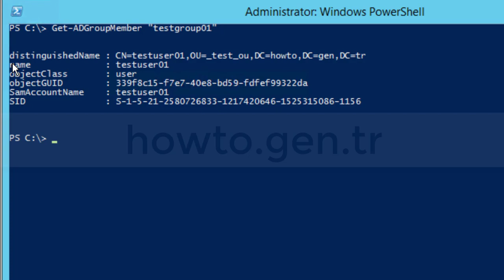How To Get Members Of Active Directory Group With Powershell In Windows Server 2012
This article describes how to use the Get-ADGroupMember command-line tools to perform administrative tasks for Active Directory in Windows Server.

Active Directory Domain Services (AD DS) uses DNS as its domain controller location mechanism. When any of the principal Active Directory operations is performed, such as authentication, updating, or searching, computers use DNS to locate Active Directory domain controllers. In addition, domain controllers use DNS to locate each other.

PowerShell is a task-based command-line shell and scripting language built on .NET. PowerShell helps system administrators and power-users rapidly automate tasks that manage operating systems (Linux, macOS, and Windows) and processes.

PowerShell commands let you manage computers from the command line. PowerShell providers let you access data stores, such as the registry and certificate store, as easily as you access the file system. PowerShell includes a rich expression parser and a fully developed scripting language.

The Get-ADGroupMember cmdlet gets the members of an Active Directory group. Members can be users, groups, and computers.

The Identity parameter specifies the Active Directory group to access. You can identify a group by its distinguished name, GUID, security identifier, or Security Account Manager (SAM) account name. You can also specify the group by passing a group object through the pipeline. For example, you can use the Get-ADGroup cmdlet to get a group object and then pass the object through the pipeline to the Get-ADGroupMember cmdlet.

Prior to PowerShell, you had no direct way to collect group membership of an Active Directory group. If you needed to know who was part of an Active Directory security group or check members of more than one security groups, you had to either check using the GUI tool manually or design a VB script to check the group membership. The task to check group membership of security groups has been changed drastically with PowerShell. Now with just a single PowerShell cmdlet you are able to get the group membership of a specific or multiple security groups. What you can do is just use the Get-ADGroupMember PowerShell cmdlet. The Get-ADGroupMember PowerShell cmdlet requires that you provide a group name to check the members for. For example, the cmdlet below will list the group members of the administrators security group in the Active Directory environment.